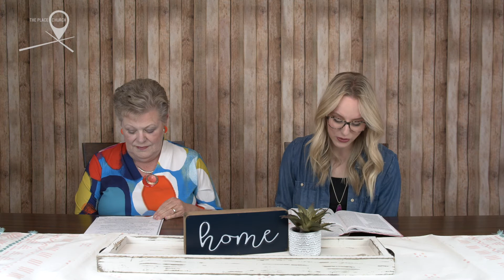Provision in the Old Testament || Supernatural Provider PT 4 || 10.3.21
Let’s dive deep into the Word and find what His promises are concerning provision. Every Sunday Night, a NEW Bible Study is released @ 6:00pm (MST).

Watch and SHARE on Facebook & YouTube.

Provision in the Old Testament || Supernatural Provider || Heart 2 Home Bible Study || 10.3.21